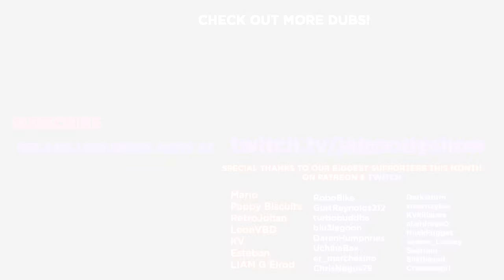Peter Popoff Miracle Ministry Dub